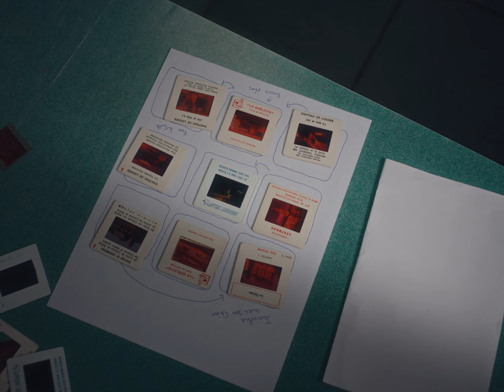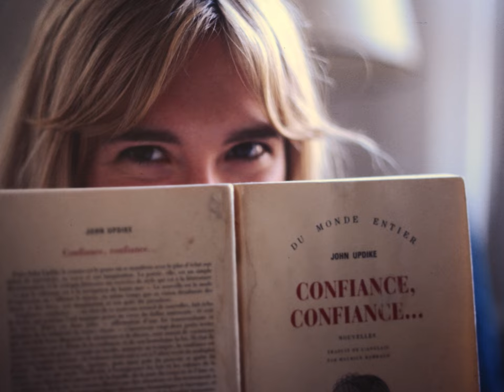Yokofeu - Lucioles (Vidéoclip Officiel)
Yokofeu - Lucioles

Francis Rose, Maxime Drouin, Pierre-David Girard, Gabriel Godbout-Castonguay, Daniel Baillargeon et Francis Rose.

Réalisation, Direction photo, Montage et Colorisation: Guillaume Shea-Blais
Assistance à la production: Geneviève Trépanier
Éclairage: Daniel Ho-Tieng
Prise de son: Dominik Heizmann
Assistance à la caméra: Maxime Boutin
Mix audio: Marc-André Labonté

Merci à Sarah Beaudin-Reeves, Daniel Baillargeon, Gabriel Godbout-Castonguay, Vincent Cosette et à Micheline Lanctôt de s’être prêté-e au jeu.